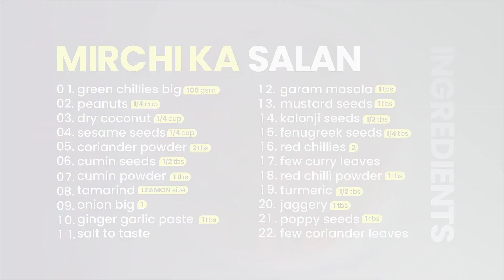Hyderabadi Mirchi ka Salan Recipe | Biryani Salan | Food House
Mirchi Ka Salan or curried chilli peppers is a delicious, complex dish originally from Hyderabad, but relished all over the country. Large green chillies are cooked in tamarind, peanuts, and spices which instead of heightening the spice, works well to create a beautiful blend of tastes.

Follow the instructions below to learn how to make Hyderabadi Mirchi ka Salan Recipe | Mirchi Salan | Biryani Salan | Food House

COOKING DIRECTIONS –
0:00 - Intro
0:16 - Mirchi ka Salan Cooking
1:08 - Slit The Green Chillies
1:46 - Preparing Gravy
4:04 - Ingredients

Food House is an expert in making delicious food recipes, new creative ways of making easy recipes, how to cook nonveg recipes, how to cook veg recipes, recipes for lunch, recipes tips, new recipes. If you are looking to learn cooking we show how to cook easily in your kitchen with YouTube, check out Food House recipes to help you become a better cook.

We make Indian, Chinese, Delhi style, Mughlai, Sweets, bakery items, and various other cuisines.

FoodHouse FoodHouseYT FoodHouseYouTube Food House Food House YT Food House YouTube

Xoxo
FHYT